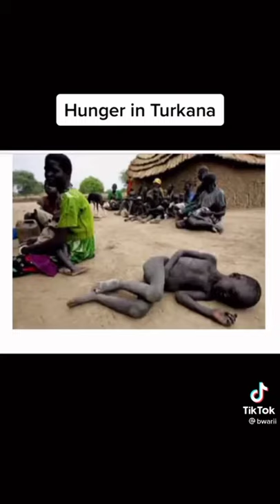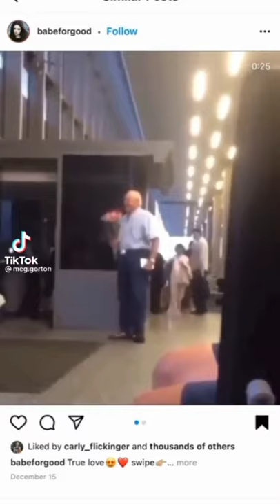"I guess I'm just too tough to cry"